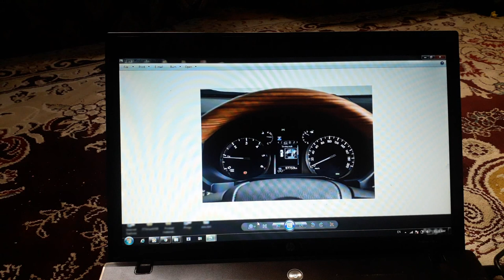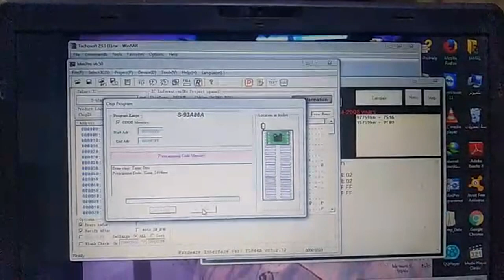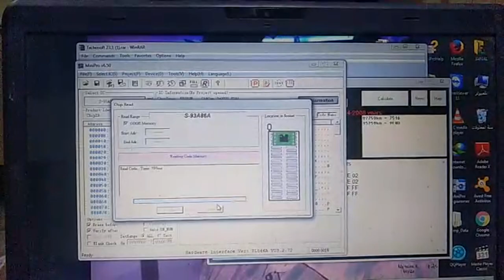Mileage Correction of Prado vxl 2016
for more videos and also buy Best tools for Adjust mileage, Diagnostics tools and Key programming

 Pro mileage Calculator at home

Mileage correction of Toyota Prado vxl 2009, Toyota Prado 2010, Toyota Prado 2011, Toyota Prado 2012, Toyota Prado 2013, Toyota Prado 2014 and Toyota Prado 2016
Reverse Toyota odometer,
Backward Honda Odometer
Toyota Odometer rollback
Honda Odometer rollback
Suzuki odometer rollback
 odometer at Home by Minipro TL866. Adjust Mileage Odometer and earn money in easy way.
Mileage Correction software available if any one want
Reverse Toyota odometer,
Backward Honda Odometer